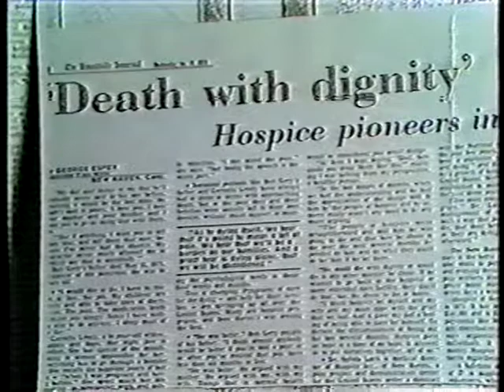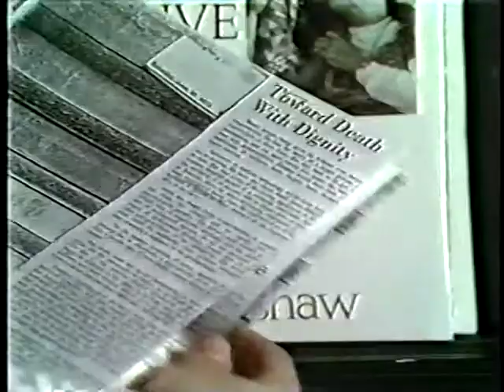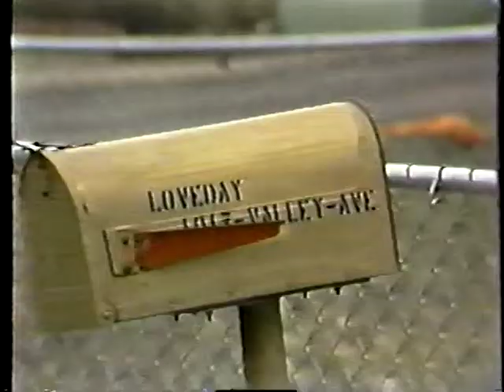Nancy Kerr, RN TV Interview about the Hospice Movement ~ 1979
TV 6 Interview with Nancy Kerr, RN
on the Hospice Movement in 1980